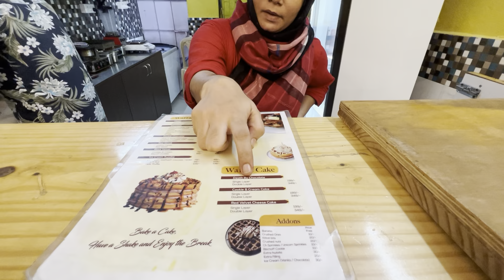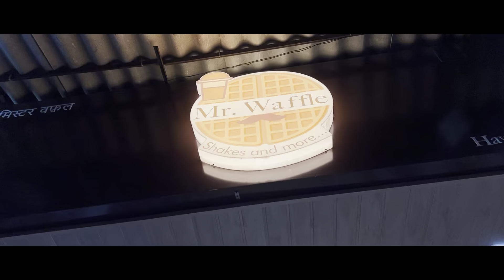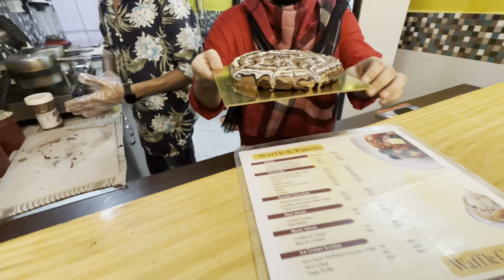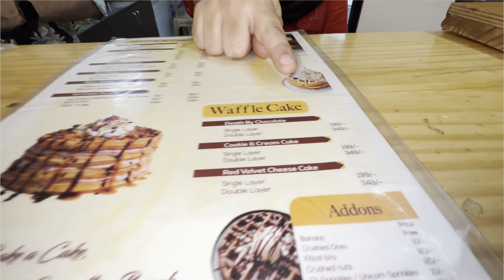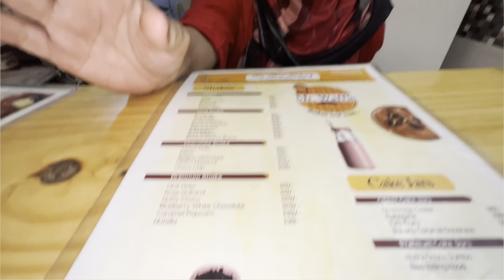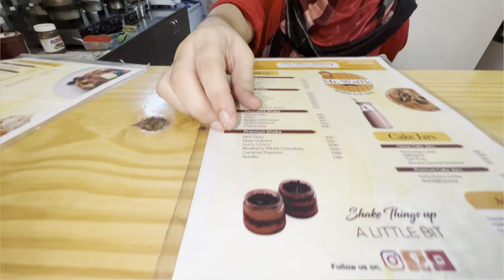Mr Waffle !!! Fully Loaded Choco Waffle Cake In Just ₹199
Address :- Mr Waffle ,Shop No 24 ,Opp Divya Bar ,Malwani 6no ,Malad (W) Mumbai 400095.